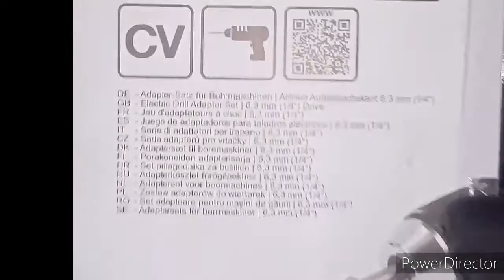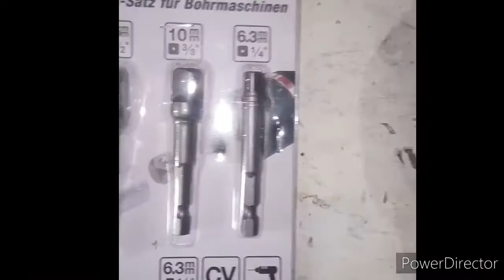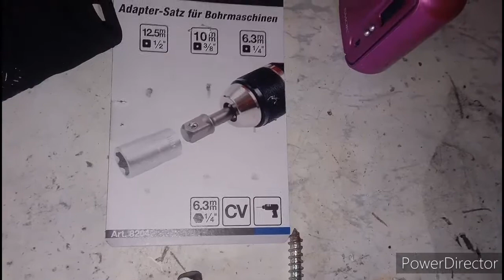Adaptateurs à douille pour Visseuse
Salut !

Je découvre avec vous 3 adaptateurs à douille que j'ai commandé et acheté sur le site manomano.fr vendus par monoutillage.com de la marque BGS .

😉✌️Mat